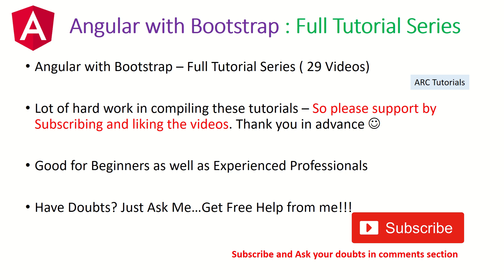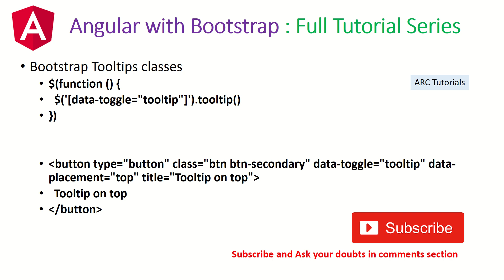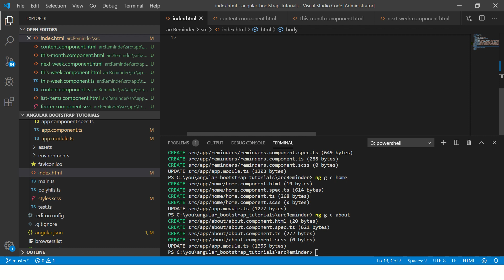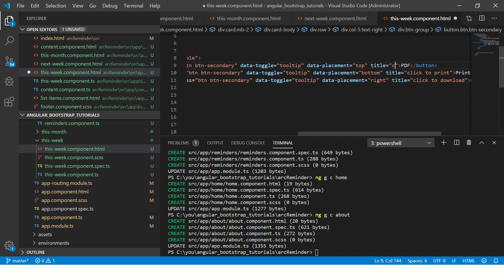Angular Bootstrap Tooltip Component | Angular Bootstrap 4 Tutorials | Angular Bootstrap Tutorial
Angular bootstrap tutorial series. Angular Bootstrap tutorials tooltip tutorial. Learn about bootstrap 4 tooltips component tutorials in Angular as a component.

Full Bootstrap Navbar Tutorial Series

bootstrap button tutorial, bootstrap radio button angular, angular bootstrap buttons, bootstrap buttons tutorial angular, angular bootstrap buttons component, angular bootstrap button tutorial

angular bootstrap responsive layout, bootstrap 4 layout, bootstrap 4 page layout, angular bootstrap responsive layout, bootstrap layout tutorial, bootstrap grid layout, bootstrap layout navbar,
bootstrap layout with header and footer, bootstrap responsive layout tutorial, bootstrap page layout tutorial ,bootstrap layout tutorial, angular layout tutorial, angular layout template, angular responsive layout, angular grid layout,
angular responsive layout

angular header footer layout, angular responsive layout, angular layout routing, angular layout template, angular layout tutorial, flex layout angular material, angular flex layout tutorial

angular 8, angular 9 bootstrap 4, bootstrap in angular 8, angular 8, angular 9, bootstrap tutorial series, angular bootstrap installation tutorial,  bootstrap 4 tutorials, bootstrap with angular 8 tutorials,
install bootstrap in angular 8 app, angular 8, angular bootstrap 4 tutorials, angular bootstrap tutorials, bootstrap 4 angular tutorials, install bootstrap in angular 9, angular 9 bootstrap install, bootstrap alert in angular 8, install, how to install bootstrap tutorials,